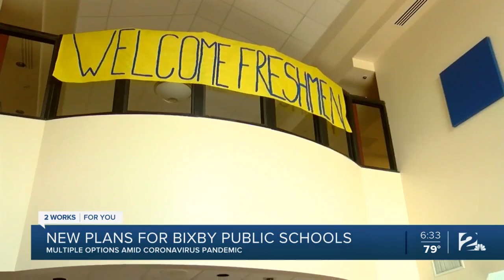New plans for Bixby Public Schools